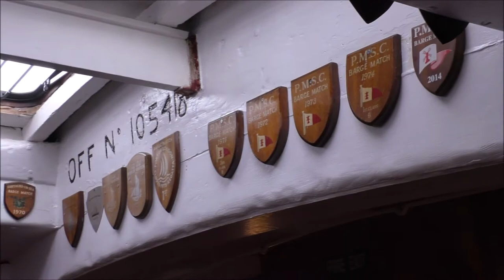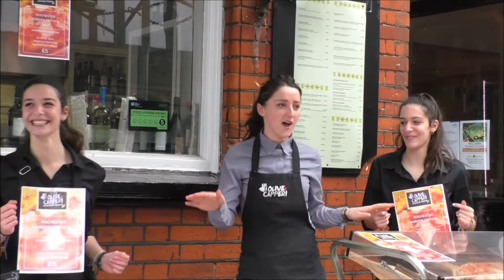Musical Interludes from Sweeps 2017.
Just a short video showing little snippets from all the musical acts we saw on the first day of Sweeps Festival 2017. The longer individual video of each act is also available on my channel.